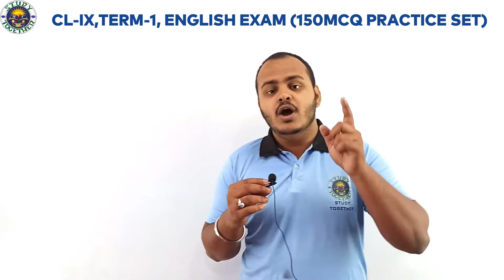Announcement Regarding 150 MCQ CLASS-9 ENGLISH |||CHECK DESCRIPTION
STUDY TOGETHER
Class- 9
Term-1 Exam
ENGLISH MCQ
NCERT MCQ
TOP 150 ENGLISH MCQ
MCQ QUESTIONS WITH ANSWER
150 Questions pack

GEOGRAPHY
Chapter-1